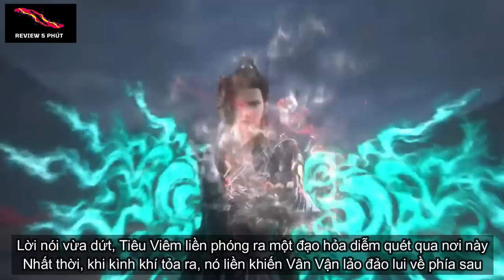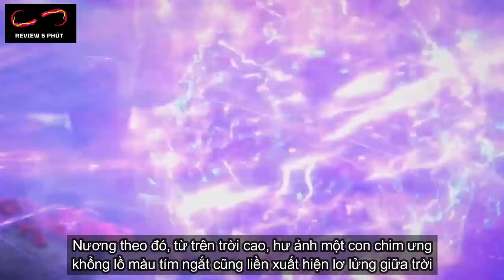Đấu Phá Thương Khung Phần 5 Tập 56 Thuyết Minh Full HD